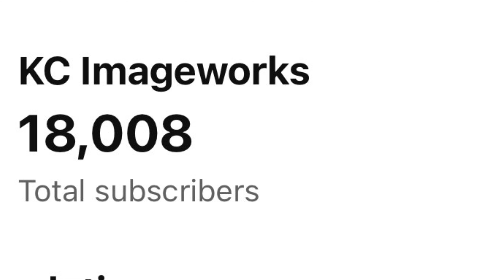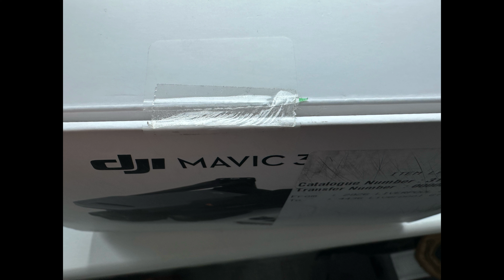Taylor Swift drone footage and Stanley Park is busier at Liverpool F.C.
I managed a very short flight with the drone and had another good walk around while Taylor Swift was singing at Liverpool Football Clubs Anfield Stadium.